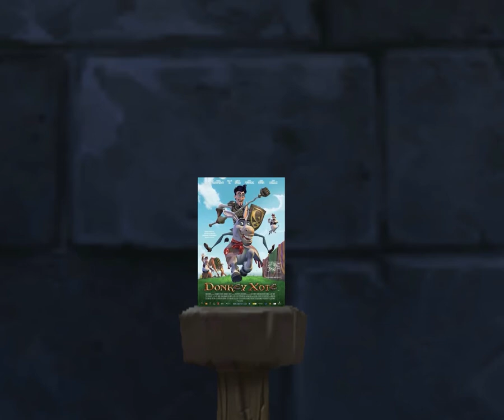Let's Make a Steal!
Segment featuring my cameo from the Donkey X episode of the Media Hunter show.